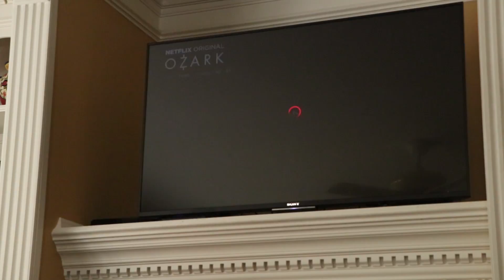Penn F17 Place